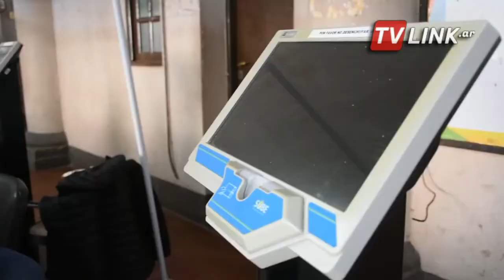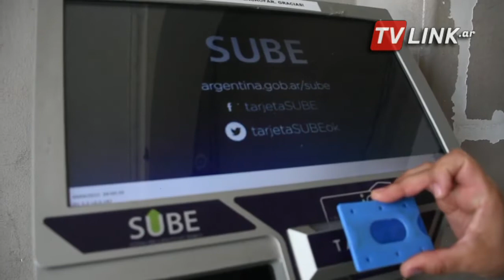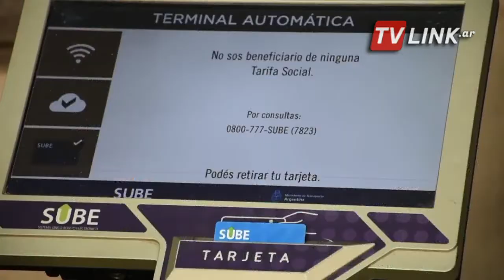N9 FEDERAL - RUEDA - SIMPLIFICAN TRÁMITE DE LA SUBE PARA TERCIARIOS - CORRIENTES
LA REACTIVACIÓN DE LOS QUE YA USABAN LA TARJETA SERÁ AUTOMÁTICA
LISANDRO RUEDA-DIR.TRANSP